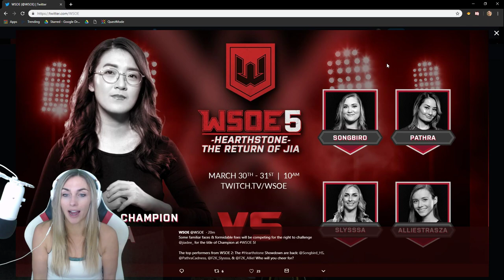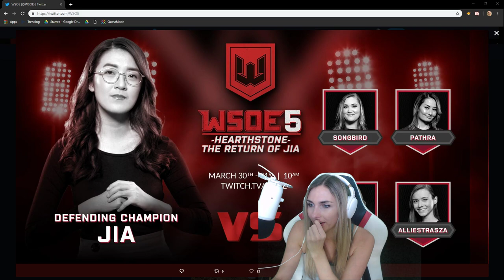( HEARTHSTONE ) WSOE 5: My upcoming Hearthstone Event!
Hey Guys!! I am so excited to announce what lies in store for me next week, I will be competing in WSOE 5 - Hearthstone The Return of Jia

Four competitors,  including Songbird Cora, Pathra, Alliestrasza, and I have been invited to take on Jia, the defending WSOE Hearthstone Champion. Learn about the event and whats in store!